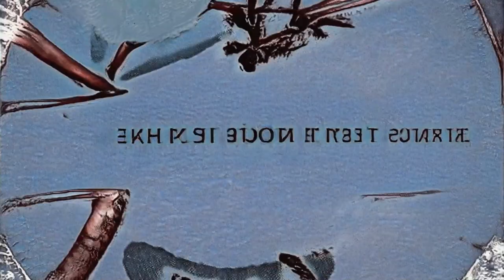WhoAmI The Robot - Compensated Pay